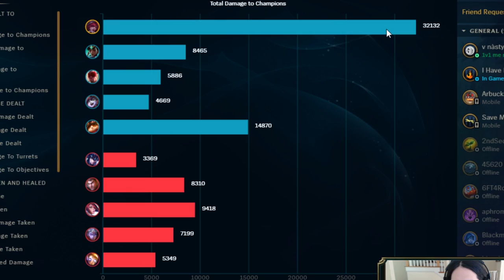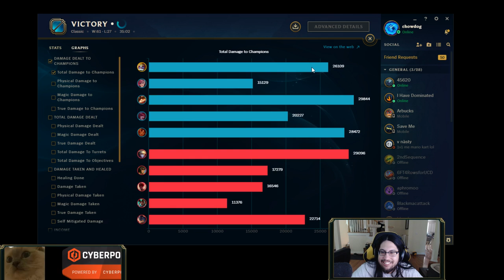Imaqtpie - MORE XAYAH! IS THE NEW HEIMERDINGER GOOD?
Once every blue moon, the maestro of League of Legends Imaqtpie busts out the Heimerdinger.